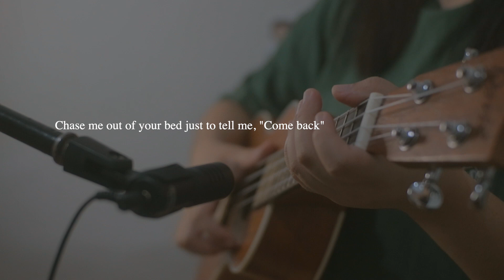eaJ "Car Crash" ukulele cover | GAIL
At last! ✨

Chord progression:

Intro & verse: F Am7 Dm7
chorus: F am7 Dm7 C